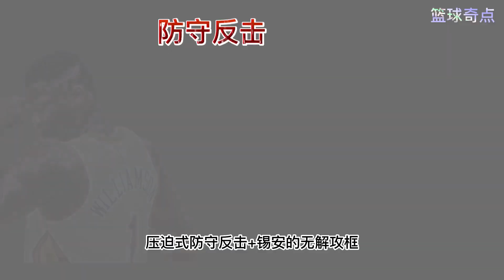三年前被湖人拆家，如今是西部第一，鵜鶘的重建速度是什麽水平